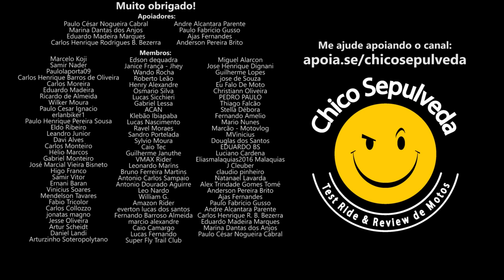A loucura dos fanboys de marca - Problemas com Bajaj e Royal Enfield